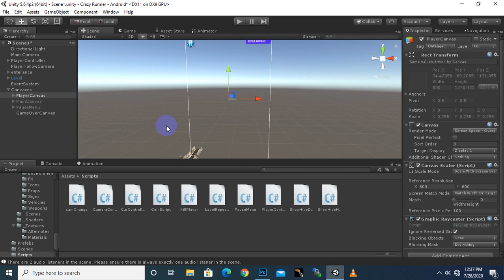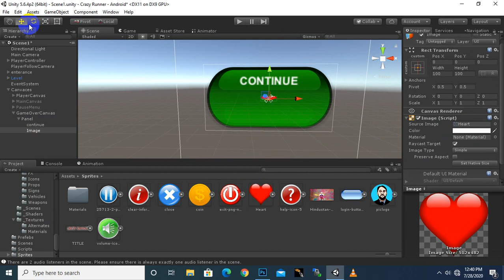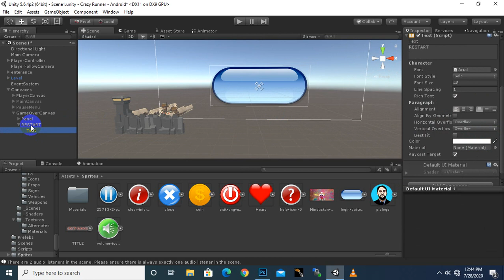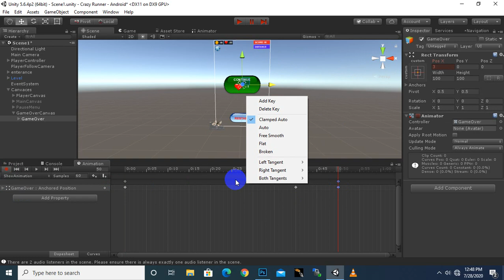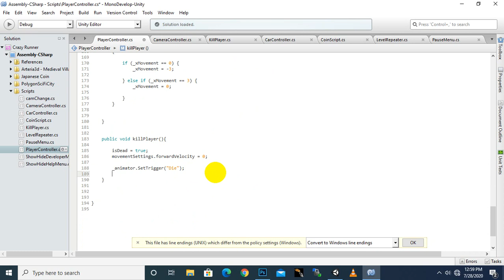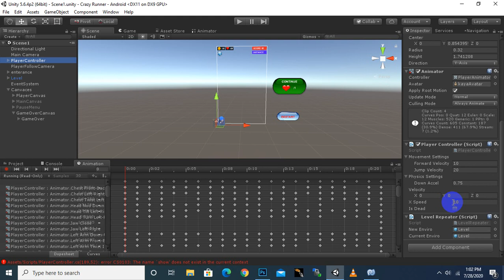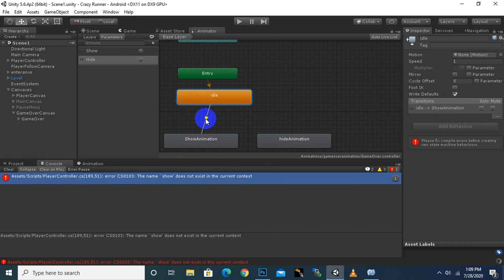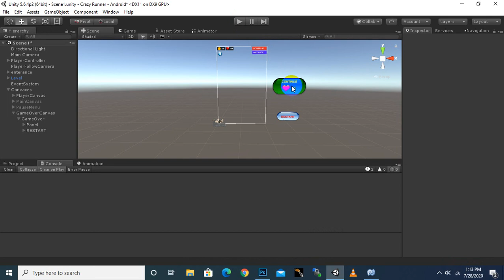Endless Runner Game Course Unity 3d In Urdu/Hindi | #23 Game Over UI in Unity 3d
Endless(Infinite Runner) game for android course in urdu/hindi is detailed course for beginners to advance students. at the end of this course you will develop a complete endless runner game from scratch.